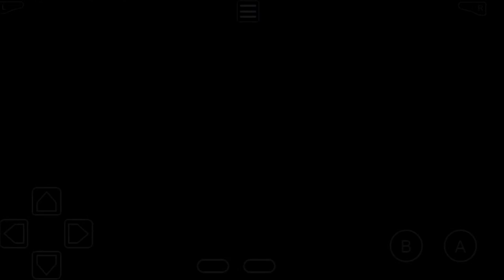Pokemon Ash Gray: Épisode 6 - Les Fleurs D'Eau D'Azuria (via Samsung Galaxy S7)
Let's Play: Pokemon Ash Gray: Épisode 6 - Les Fleurs D'Eau D'Azuria